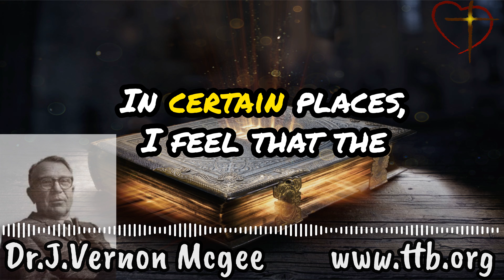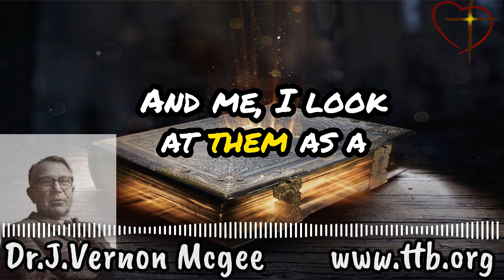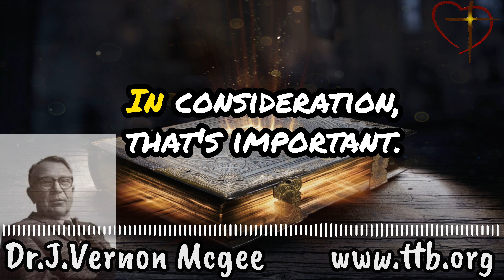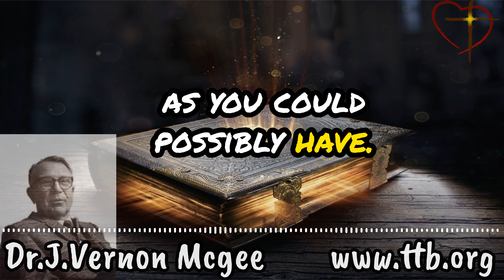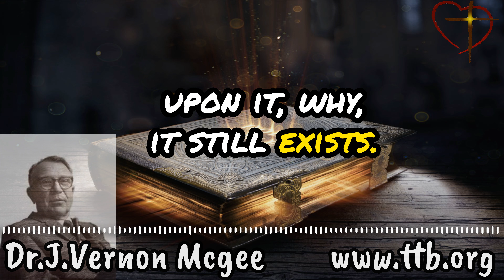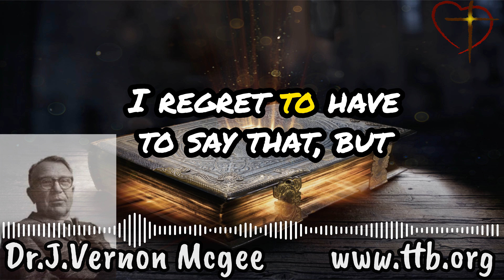Interpretation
Just a sinner saved by grace wanting to promote great teaching of the Word of God